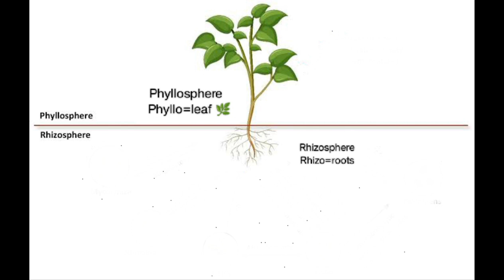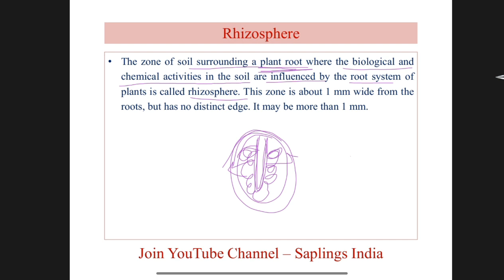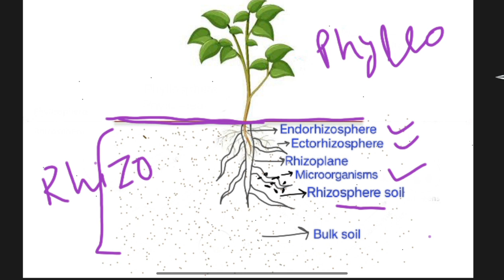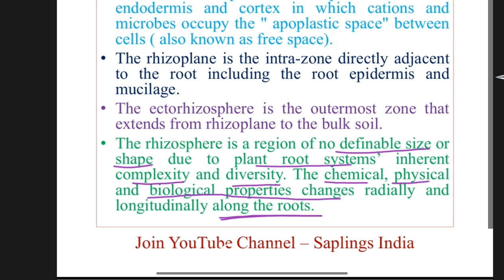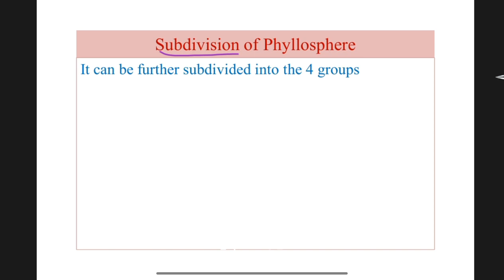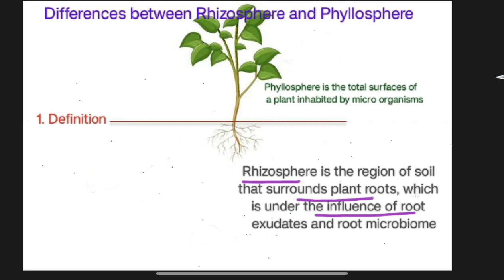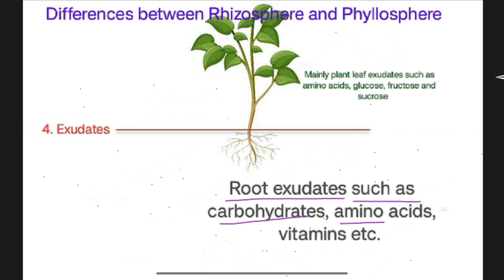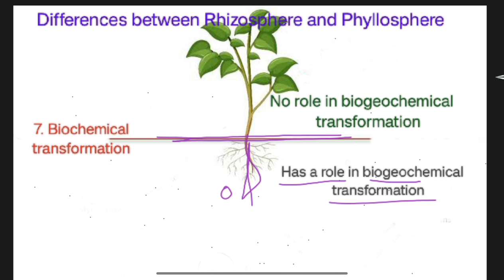Rhizosphere and Phyllosphere